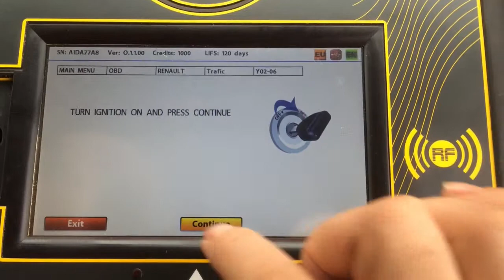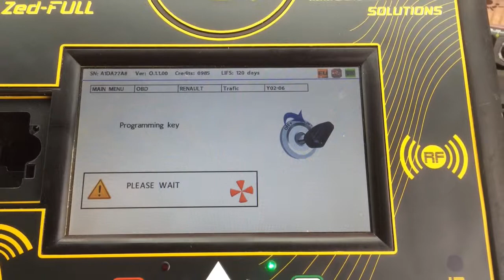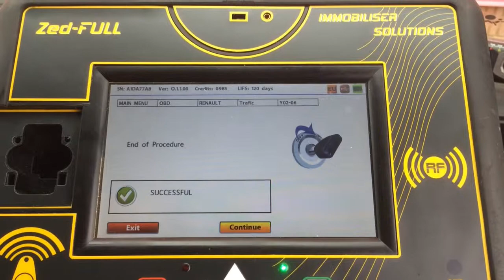Ren Traffic 2006